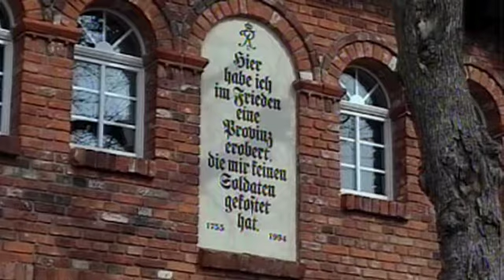Letschin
Der Ort Letschin wurde 1336 erstmals urkundlich erwähnt. 1905 errichtete die Gemeinde für König Friedrich II. von Preußen als Dank für die von ihm veranlasste Trockenlegung des Oderbruchs ein Denkmal. Wir besuchen im Oderbruch die Orte Groß Neuendorf und Altlewin.  Zum Essen  fahren wir hinüber nach Polen.